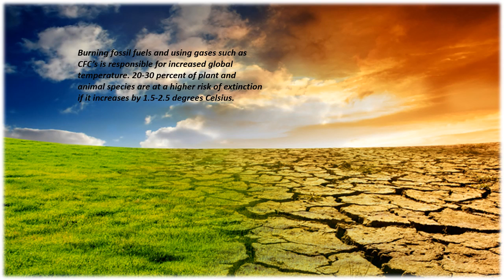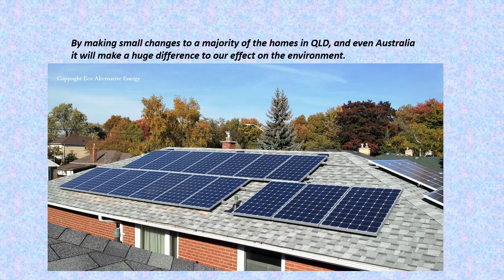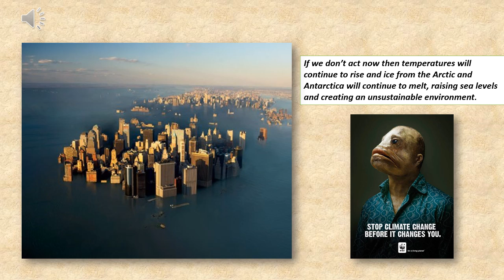renewable energy powerpoint presentation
Outlines the advantages for solar power in homes and why we need to do it now.